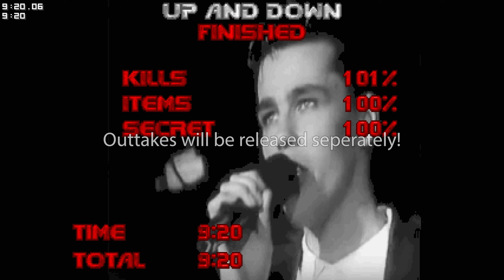Italo Doom - MAP12: Up and Down - Ultra-Violence 100%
Italo-Doom is a set of 20 "Extreme-Slaughter"™ maps made by Dannebubinga and Ribbiks, featuring award-winning map design according to the forum post:

- No difficulty settings!
- Mandatory platforming!
- Inescapable pits!

Source port: DSDA-Doom 0.27.5 (comp level 9)

This map is played on Ultra-Violence with 100% kills and secrets, pistol start and no saves.

Thanks to the members supporting my channel:

Spectere
Mancubian Candidate
Chaos2u
UCm0i6w5lBlRthCtZEoj99tg
Björn Andersson
Germanb90
DuckReconMajor
SiNNeD
stefBBQ
makhauser
Jon Stanberry
Leak
FireBlueForTheRedSun
NaN NaN
Mighty Jabba's Collection
BraveUlysses
ukiro
taviow2
M159852
Michael Bowman
Smiling Imp
Yugiboy85
YAWG
Bowler Dave
Wolfgang Suttner
fleckens
dren
Dominic Beacham
Brian S